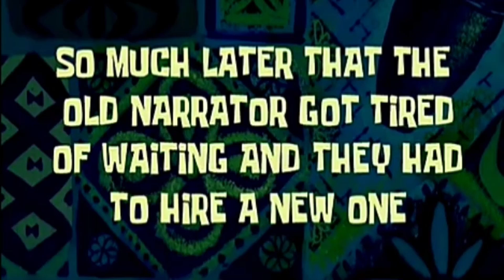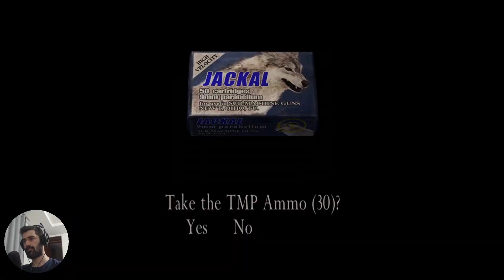Resident Evil 4: EPI 3 - O BAGULHO TA FICANDO CADA VEZ MAIS INSANO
E aí, galera! Chegamos ao terceiro episódio da nossa série de Resident Evil 4, e a treta só aumenta! Enfrentamos hordas de inimigos, ficamos sem munição e a tensão está lá no alto. Será que conseguimos sobreviver a essa loucura?